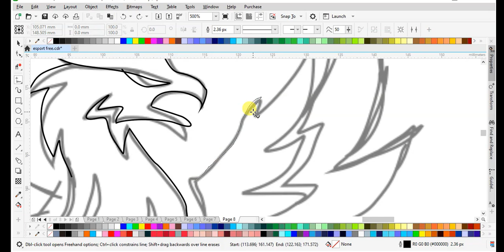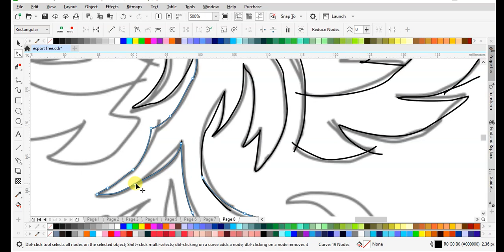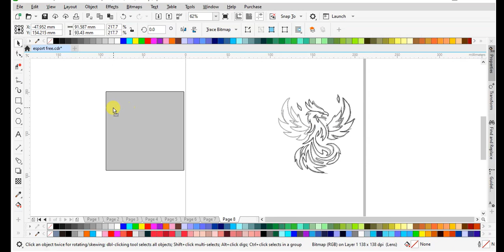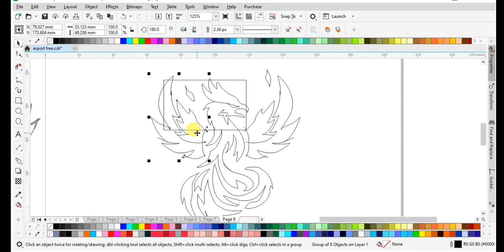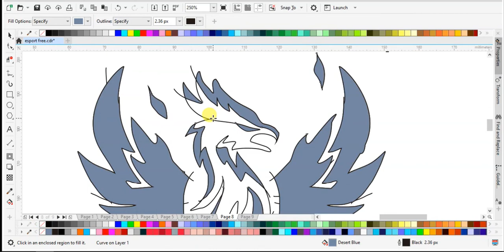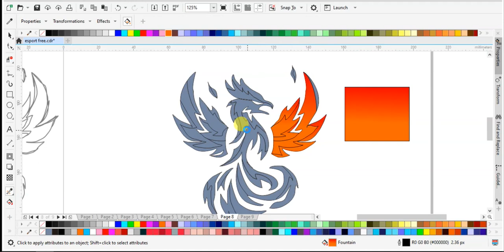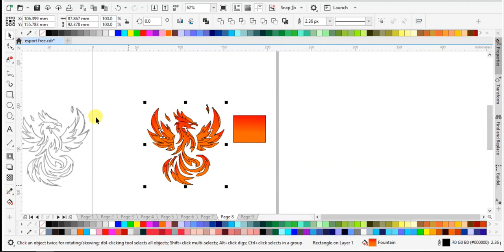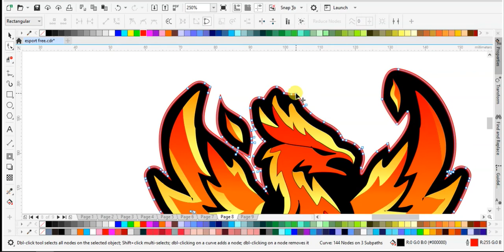Speed Art Logo Esport: Desain Feniks (Phoenix) yang Memikat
Dalam tutorial YouTube ini, saksikan langkah-langkah cepat dalam speed art tanpa suara yang akan membimbing Anda melalui proses kreatif membuat logo esport dengan gambar feniks(phoenix). Dengan visual yang menginspirasi, tutorial ini memperlihatkan teknik desain grafis yang digunakan untuk menciptakan logo esport yang unik dan menarik, menjadikan feniks sebagai simbol kekuatan dan kebangkitan.